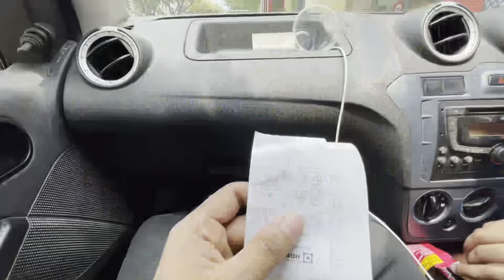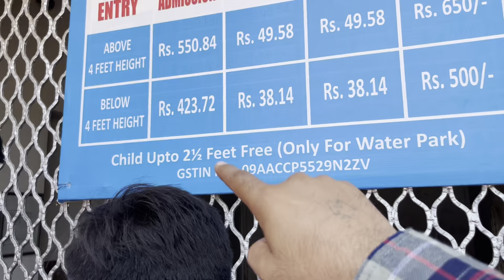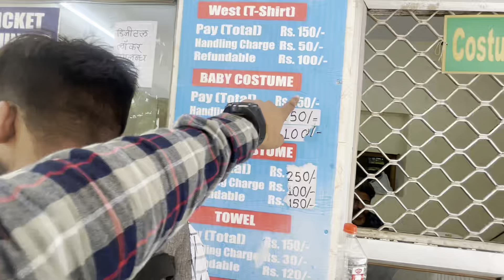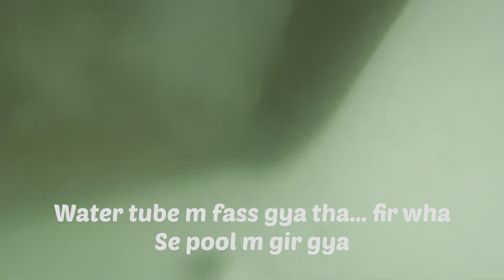Dolphin Water Park | Phone Pani Mai Gir Gya🥲 dolphine waterpark agra | AKA Dev Babu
Hello Everyone...

Devices :-

HOE TO FILL  LAUNCHPAD… EVERYTHING YOU NEED TO KNOW

How to reach dolphin water park agra, ticket price dolphin water park, costume price dolphin water park agra, locker price dolphin water park agra, food price dolphin water park agra